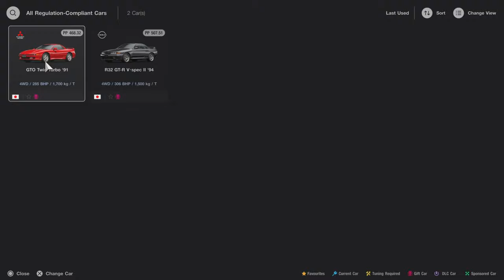Gran Turismo 7: Japanese Rally Base Cars - Cafe Menu Book Gameplay - PS5 No Commentary 4K 60FPS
More Cafe Menu Book Gameplay this time doing three races for the Japanese Rally Base Cars also at the end receiving the awards and cars. Race one was at Trial Mountain Circuit, second race was at Mount Panorama Motor Racing Circuit and lastly Kyoto Driving Park.

SETUP:
PlayStation 5